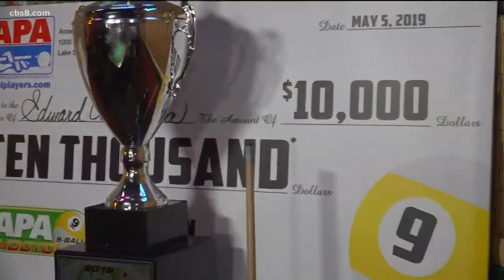San Diego crowns another Billiards Champion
San Diego has another National Billiards champ to brag about. Edward Arciniega of National City who recently returned from Las Vegas where he was one of just 138 amateur players in the nation's biggest 9-ball tournament. News 8 Jake Garegnani has more on the story.